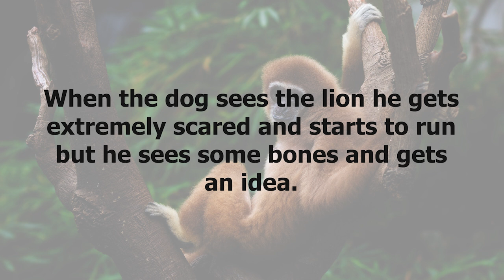funny jokes : Somehow a dog gets lost in a African Jungle. As he is finding his way...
👇 the joke 👇

Somehow a dog gets lost in a African Jungle. As he is finding his way a lion spots him. The lion thinks since the dog is so small he will be easy prey. When the dog sees the lion he gets extremely scared and starts to run but he sees some bones and gets an idea. As the lion approaches he says " Mmmm, that was some good lion." The lion immediately realizes this dog is a lot tougher than he though and runs off.

But there was a monkey in a tree watching the whole time. The monkey decides if he tells the lion what had happened the lion might reward him. so he tells the lion and the lion tells him to come with him to take down the dog. As the lion and monkey approach the dog the dog sees them and gets an idea then turns his back towards them pretending he didn't see them sand when they come into hearing distance he says " Wheres that darn monkey?! i told him to bring that lion here hours ago!"

jokes
funnyjokes
 Fun
 funny
comedy
 dirty_joke
 prank
 funny
 comedy
humor
bestjokes
make me laugh
 short jokes
 funnies
hilarious
 jokes
dirty jokes
joke adult
 little johnny jokes
dad jokes
Laugh out loud
 blonde jokes
 hilarious
 wife jokes
marriage jokes
bar jokes
 jokes joke
 joke stories
 Dirty joke stories
joke story
the joke shop
Laughter